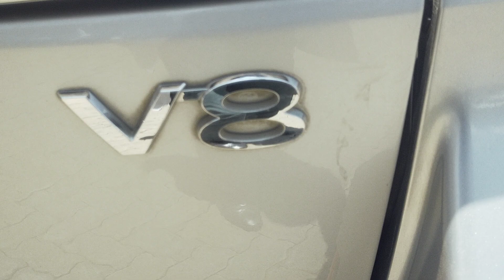TOYOTA LANDCRUISER V8 URJ202 ENGINE AND CHASSIS FRAME NUMBER BEARING LOCATION